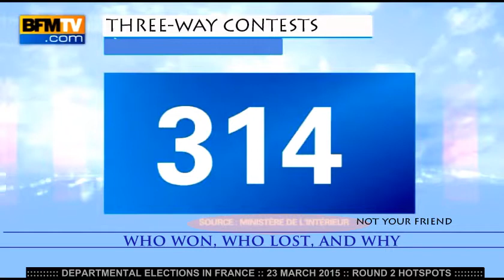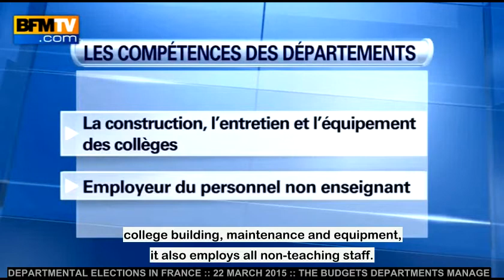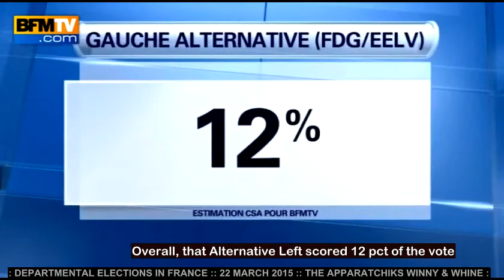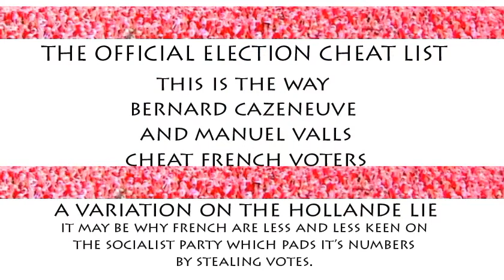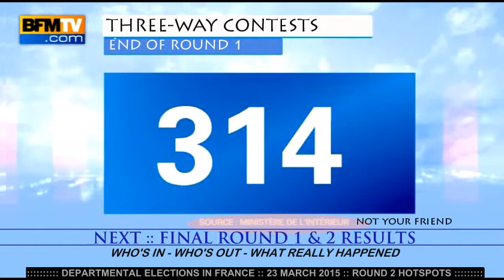J-L MELENCHON @2015 FRENCH DEPARTMENTAL ELECTIONS :: English subtitles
Mr Mélenchon has given an hour-long interview on KTO for at least 3 years now ; a snip of his remarks on Christianity and the March 2015 French Departmental elections has been subtitled for your interest, as well as news items and an overview of Round 1 results. There are 2 rounds of voting, following which those elected in each canton vote for a Departmental head. After the briefing provided in the clip, you'll easily grasp how fascinating such matters can be.

 To it's eternal shame, this is at least the second – if not the 3rd or fourth – time a cheat-the-voters list has been concocted. The detail on The Left Front emerged when Manuel Valls was Interior Minister, and was documented here when Mr Mélenchon spoke in Alès. You will find it among the 2012 Municipal elections series, but a link will be posted in a separate message, in due course. Everyone in the world knew that François Hollande's French government had defrauded the vote, but not many people have actually seen the list, of which an English translation has been provided instead of a tatty, overwritten photocopy. You may want to use the stop button to peruse the detail.

 Inquiry has begun into the affairs of 29 National Front staffers discovered doubling up at the EU parliament headquarters. These things usually take a long, long time to reach a conclusion, but even though the National Front only came second and because it's about wage-earners, the prospects of a prompt decision and sanctions are quite good. Libé isn't the rag to read on this one, Le Canard Enchaîné – more centrally situated – will be OK.

In the meantime Mediapart has successfully pleaded that campaign accounts are public property and no pretext can shield their contents from the public – which is of course what Sarko has desperately wanted to do.  It's been a bit of a puzzle, since the payment order from Qaddafi's staff emerged and was authenticated, who it was exactly provided the messenger service. Whoops : the Interior Minister, again – not the same one, Sarko's was named Guéant. We've had trouble with these chaps since Cardinal Retz's day. This new round has taken 3 years and vast lawyerly expense. and see what you think.